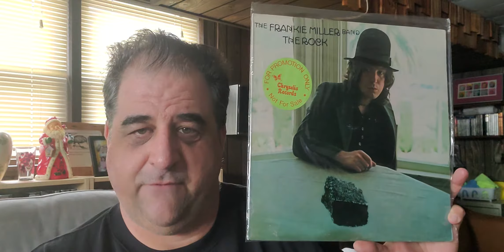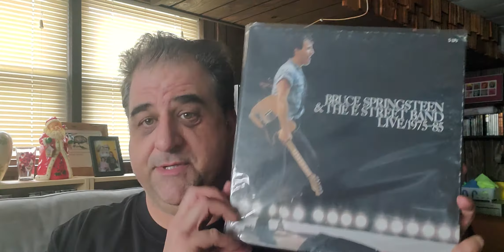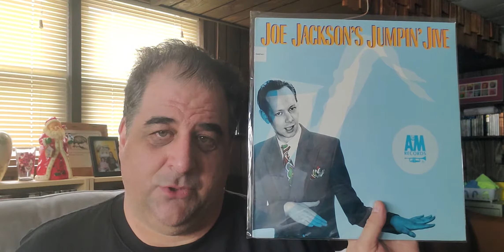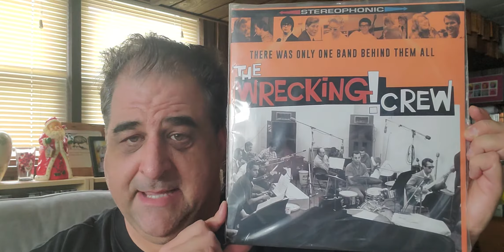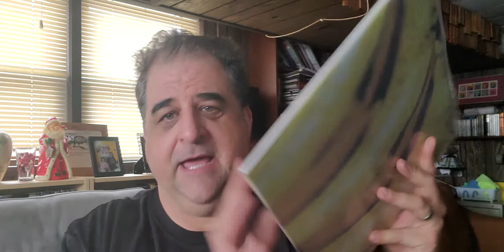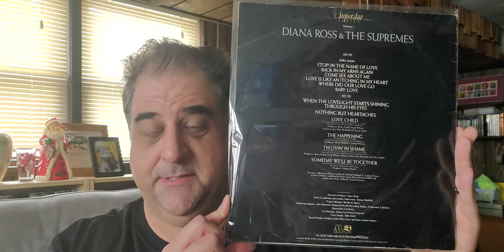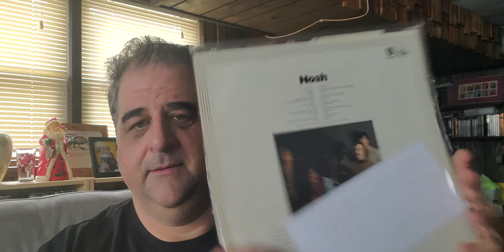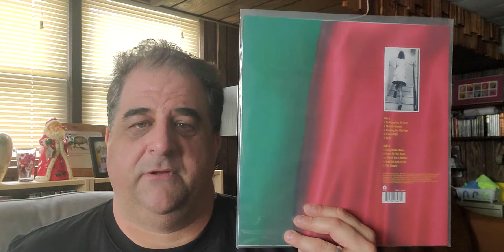My Vinyl Tag 2021 video